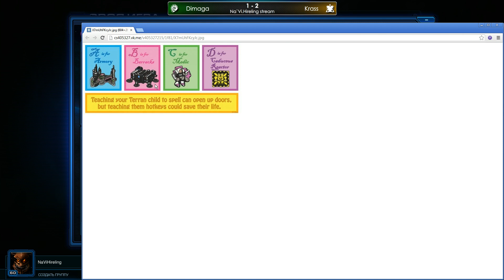Krass vs Dimaga @ Kaspersky Arena June